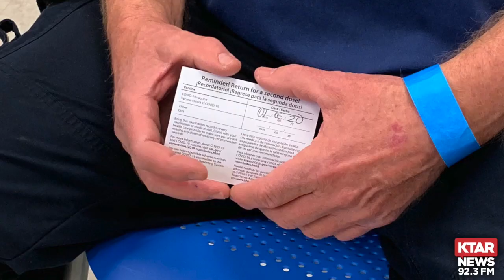Arizona ICU nurse among the first to receive COVID-19 vaccine